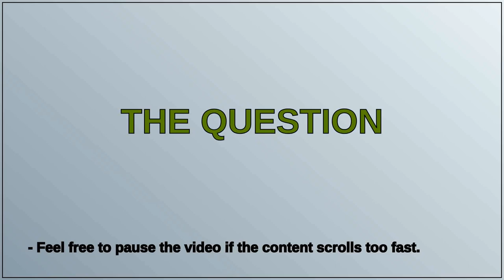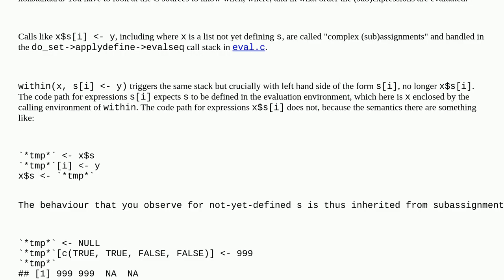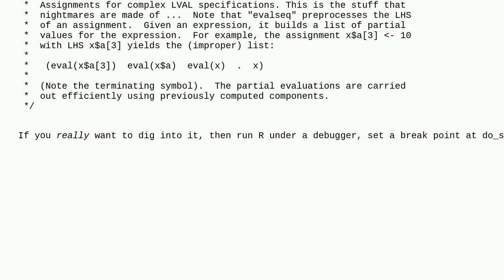How is non-existing column created when using - with boolean subset?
A special thanks goes out to the community

  r